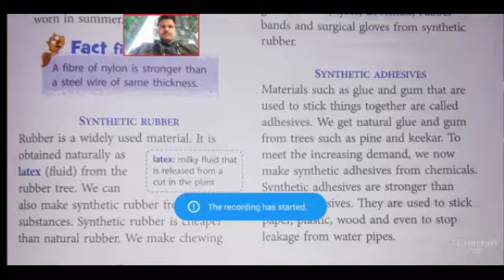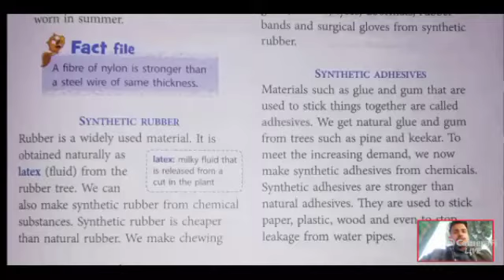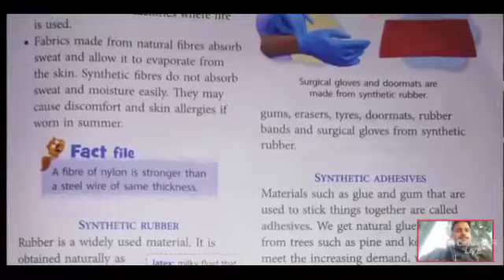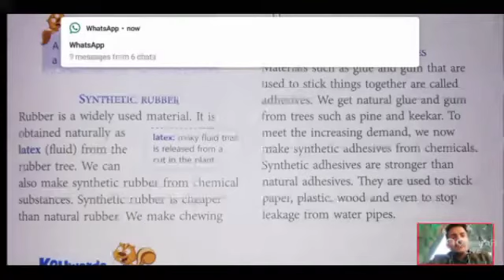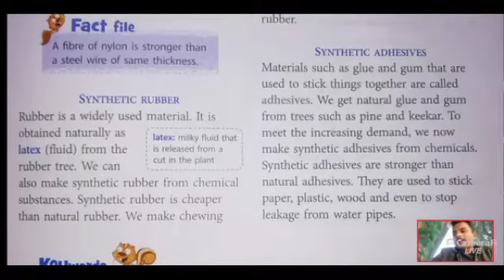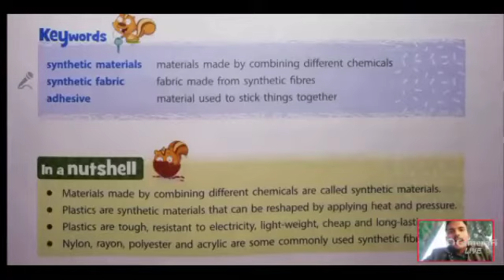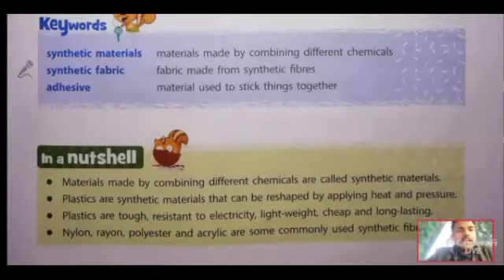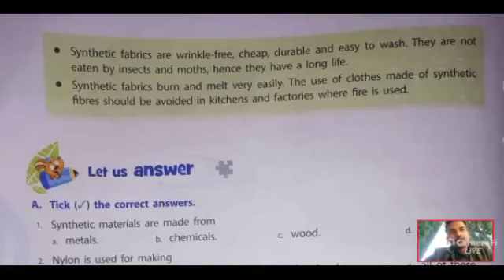Class 5 Chapter-2 [Part-3]